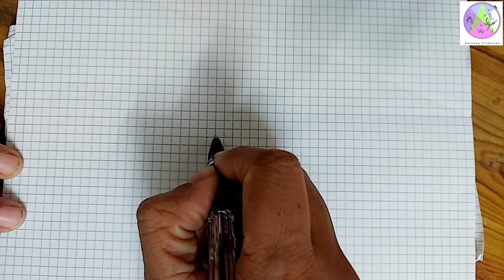Kasuti work series class : 3 || Small motif || Antrang Creations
Hi viewers,

This channel is all about an exciting journey into the creative world of hand embroidery,  jewelry making,  stitching and other forms of art.  The aim is to bring out the artist in you by showing how to make inspiring artwork in a very simple,  short, and easy-to-replicate fashion.

Hope this journey takes you places.